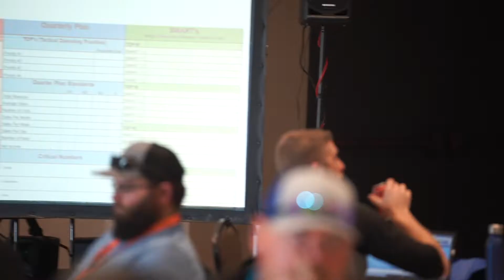Dial up your KPI’s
Dial up your KPI’s at the Mission Control Retreat! 📈📆

Save on registration (price includes 3 tickets) by registering by THIS FRIDAY, October 21st.

Tickets will be full price starting October 22nd.

Gather the key leaders in your organization and dedicate this time to your 2023 business strategy. This event is not your average conference filled with speakers. This is a strategic planning retreat, and the focus is on YOU and your business.

ContractorCoachPRO is a business coaching company for the home service contractor looking for control, growth and freedom of their company.

We do this by going through our Contractor’s Blueprint which covers:

Leadership
Culture
Process
Employee Performance
Finance
Accountability
Sales
Marketing